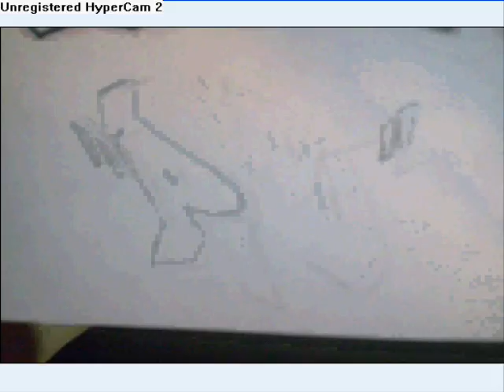Graffiti Sketch #5 - Teckey WBS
the first one is just my throwie nothin to big. 2ns one is pm pieced (pm is PeteMann) and.. please comment rate and subscribe. and if ur gonna be one of these faggots who is like an old lady lookin for something to complain about, like giving me shit a about my sketches.. fuck off i dont need ur comments.